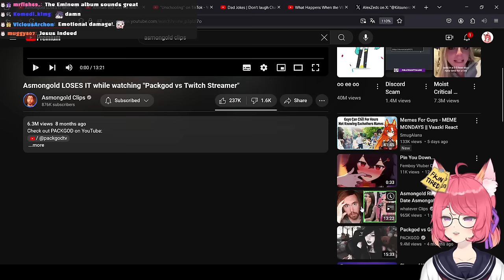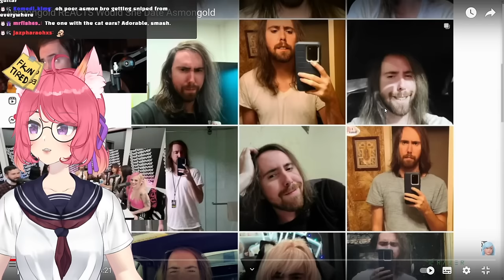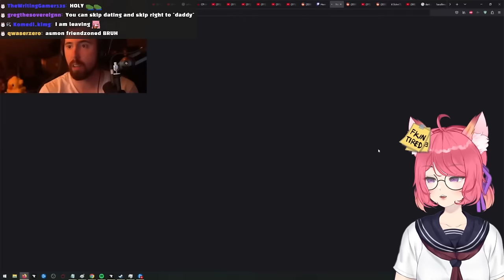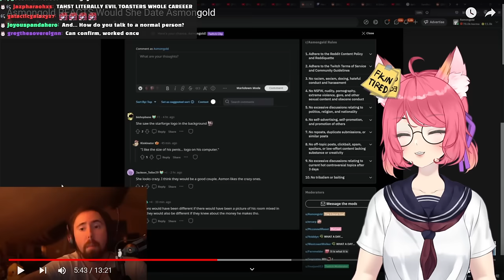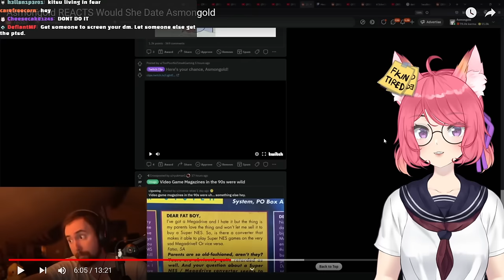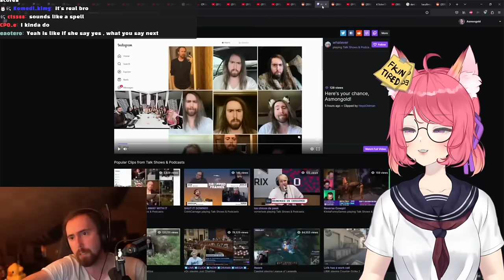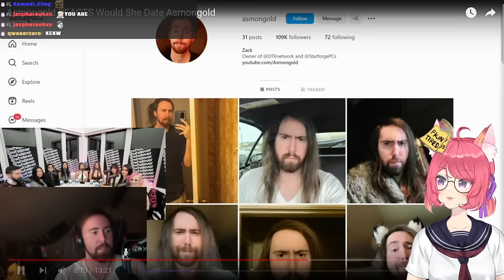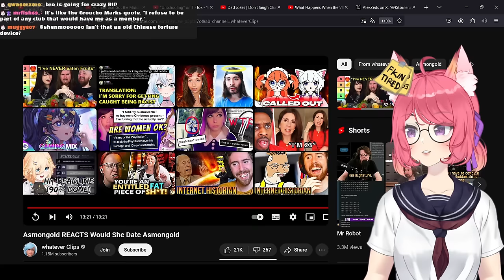Would She Date Asmongold | Kitsu Reacts to Asmongold Reacts to Whatever Podcast | Vtuber Reacts